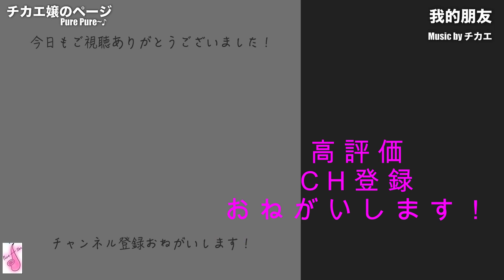【負けないで/ZARD】ソプラニーノサックス(Sopranino Sax) Cover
■お知らせ■

LINE LIVEで生配信（生ライブ演奏）やってます★彡

🌺株式会社sorise所属🌺

LINE LIVEのアプリをダウンロード！
お気軽に遊びいらして下さいね(#^^#)

私のチャンネルはこちら👇
🎷ぴゅあチカエ嬢👱‍♀️サックスのお部屋🐶

通常配信日は月曜・金曜の昼と夜
それプラスその他もあり！

風の谷のナウシカをSoprilloとCurved Soprano Saxでデュエット★ チカエ嬢のページ・599ページ目

チカエ嬢オリジナル曲、頑張らNight!を吹いてみました★ チカエ嬢のページ・600ページ目

風の谷のナウシカをAlto SaxとSoprilloでデュエット★ チカエ嬢のページ・601ページ目

◆チカエ嬢
4歳からクラシックピアノを習う。
東京・神奈川でジャズを中心にさまざまなジャンルを取り入れたライブを展開。

こちらの音源は株式会社シンコーミュージック・エンターテインメント様の
テナー・サックス名曲・定番コレクションの付属のCDを使用させていただきました(^_-)-☆

176